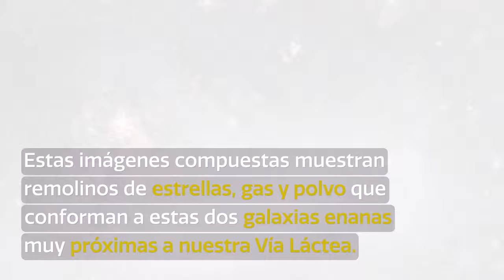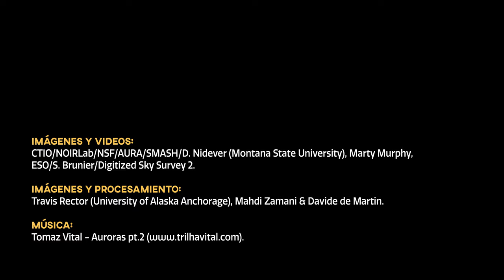CosmoView Episodio 15: Cerro Tololo Revela Imágenes Inéditas de las Nubes de Magallanes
Credit:
Imágenes y Videos: CTIO/NOIRLab/NSF/AURA/SMASH/D. Nidever (Montana State University), Marty Murphy, ESO/S. Brunier/Digitized Sky Survey 2.
Imágenes y procesamiento: Travis Rector (University of Alaska Anchorage), Mahdi Zamani & Davide de Martin.